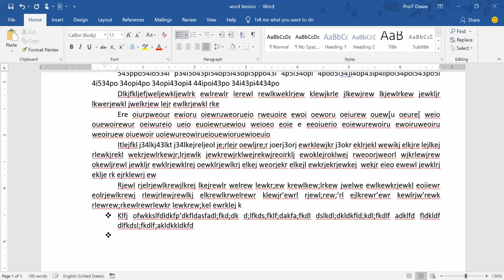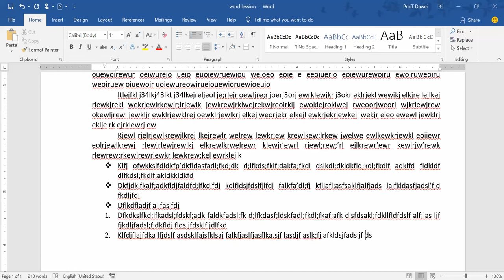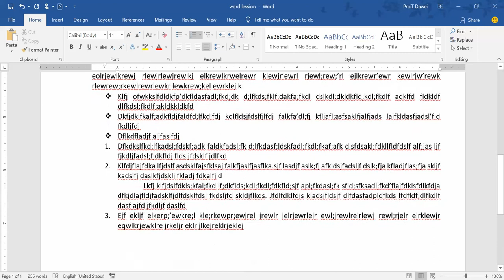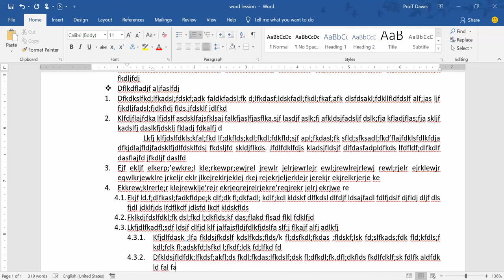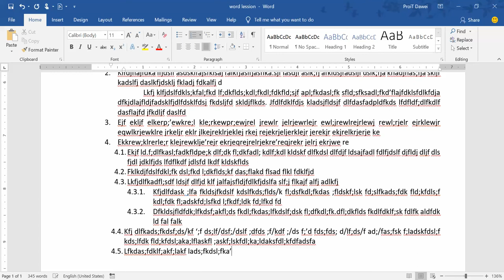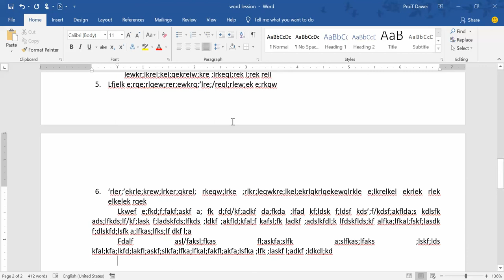3.Microsoft word Bullets, Numbering, Multi level list, increase index, Decrease index of paragraph.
How to use Bullets, Numbering, Multi Level List, Increase Index, Decrease Index of the Microsoft office word.